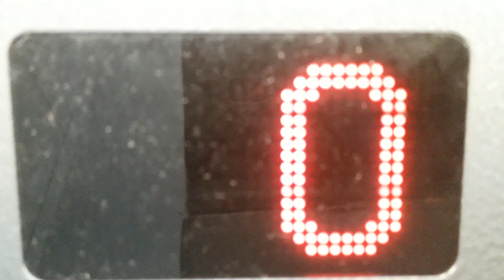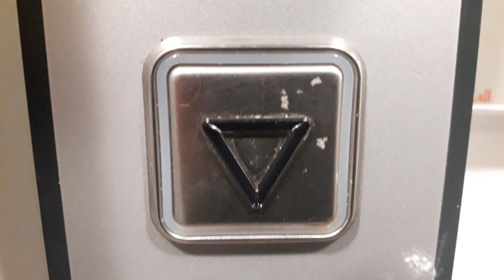Mobility Platform Lift at the Highland Rugby Football Club in Inverness